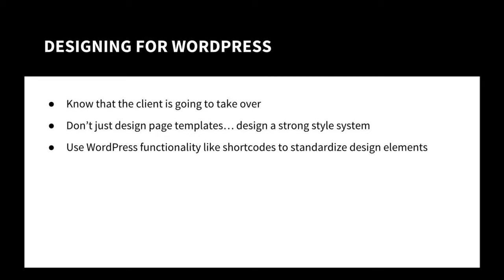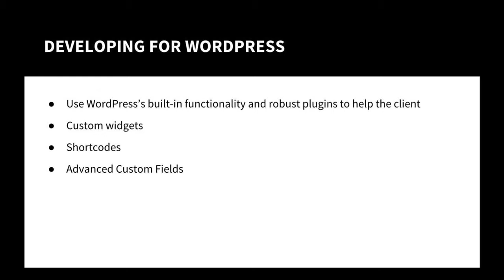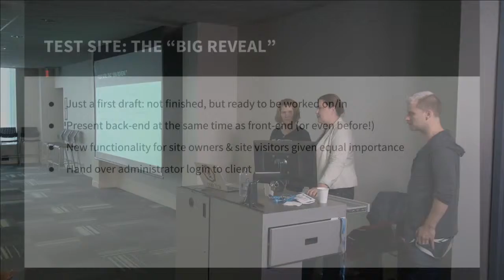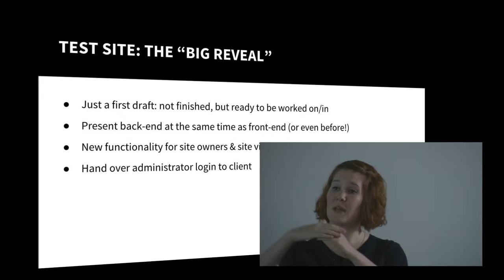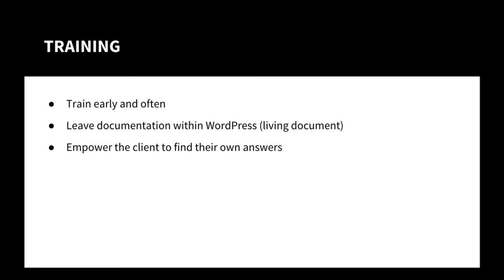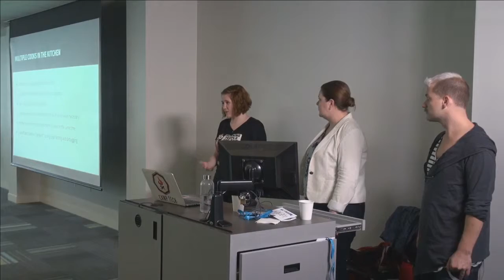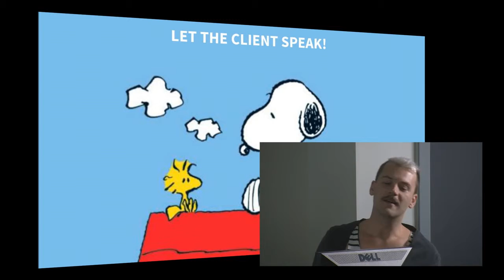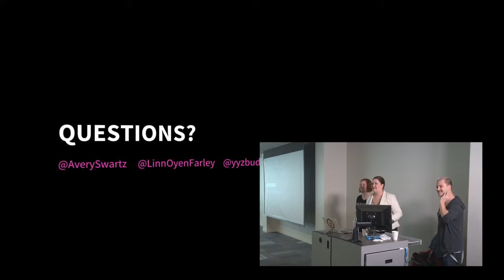Getting Their Hands Dirty – Bringing Clients Into Every Step of the Iterative Web Process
Linn Oyen Farley, Avery Swartz and Mark Aikman.

A designer, a developer and a client walk into a bar… or more accurately, a meeting room. Hear from designer Avery Swartz, developer Linn Øyen Farley, and client Mark Aikman as they describe the process of getting the new Buddies in Bad Times Theatre website off the ground.

Forget the outdated “waterfall” method of designers and developers working on a site in hiding and then handing it over to the client at the end of the project. Discover the allure of the iterative web design process, where the designer, developer and client are all working openly, contributing to the site at the same time. It’s better, faster, and more cost-effective. It just requires one really important element (hint: it starts with T and ends with RUST).

After this presentation that’s part case study and part philosophy, you’ll want to try the iterative approach with your own clients.